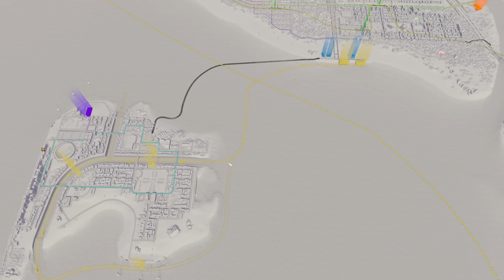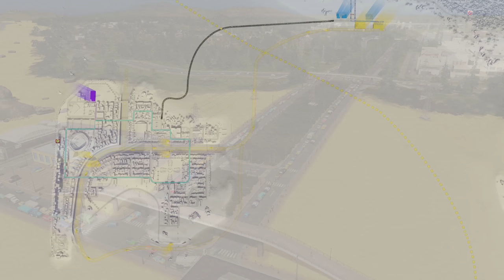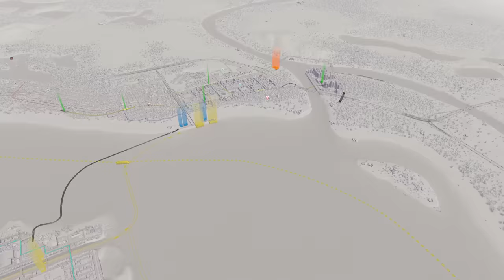Does This Mass Transit Solution Solve All My Cities Problems? (Cities Skylines)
My FINAL Vanilla City with a crazy target to reach..can it be done?! Enjoy 😀
👍HOW TO SUPPORT ME:

❗IMPORTANT INFO:
➤Some of the thumbnail images by cookie_studio on Freepik

Putting my 10+ Years of  City Building Experience into checking out Cities Skylines Hotels & Retreats, Cities Skylines Industrial evolution, Cities Skylines Brooklyn & Queens and Cities Skylines Railroads in Japan Content Creators Packs and the new and final Cities Skylines Free Update!